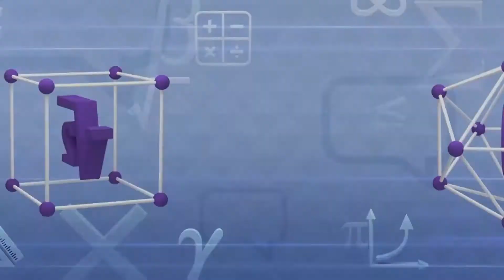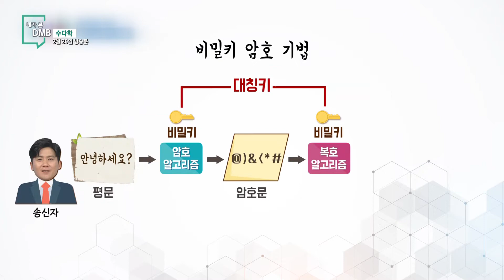통신속 수학의 원리 - 수다학 [내가 본 dmb]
통신 속 수학의 원리를 다룬 화면에서는/ 금속 활자의 대칭의 원리,/ 무선 통신에서 쓰이는 이진법,/ 디지털 신호로 사진을 전송하는 방법과/ 경우의 수 구하기 등이 제시됐습니다.